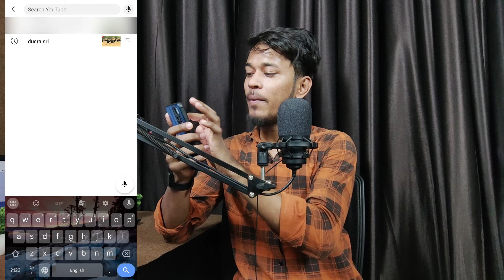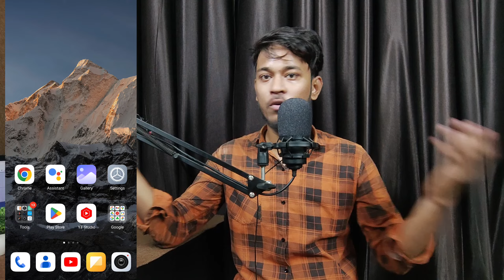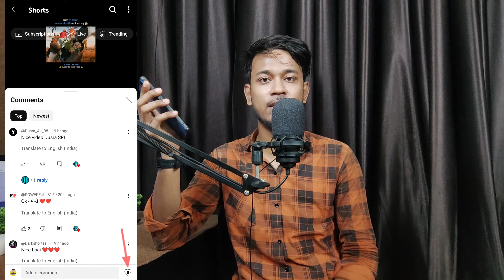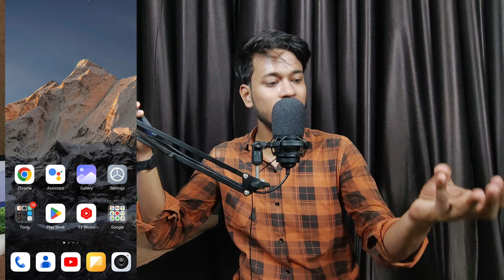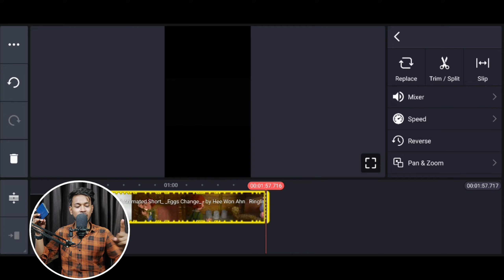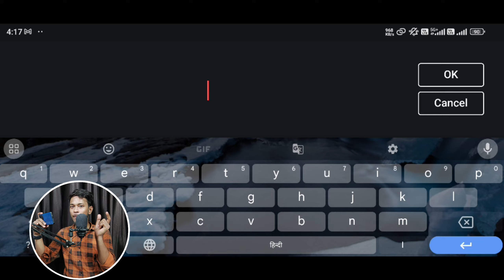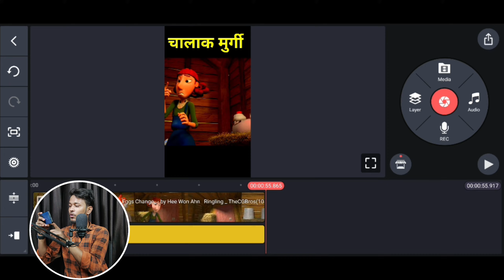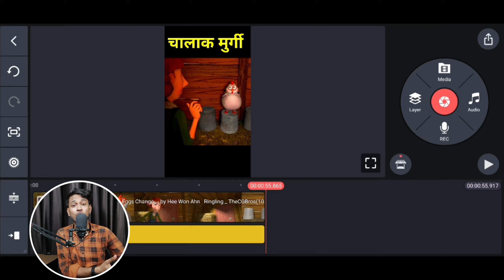📍ऐसा वीडियो बनाओ - YouTube पर डालते ही Viral 🚀 - 100% Monetize ✅ | Cartoon Video Kaise Banaye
1)  ABOUT US

2)  ABOUT VIDEO

3)  SOME USEFUL PRODUCTS FOR YOUTUBERS -

• Future Mic

• Tripod (1549)

• Tripod  2

• BLACK SCREEN :

• GREEN SCREEN :

• RING LIGHT

4)  THIS VIDEO COVERS FOLLOWING TOPICS -

5)  KEYWORDS

TIME STAMPS ⏳

7)  NOTICE :-

1. This video is also for teaching purposes.
2. I only used bits and pieces of videos to get the point across where necessary.
3. Some images are also used just for giving the clearance about the topic to the viewers.
4.We do NOT own the video materials which i used in my video all resource like picture or video from google or any other helpful site which help us to explain our video nicely or deeply so i credit to my all work to google or any other sites.
5. If you buy anything from these links, then may get some commission. But bear in mind, you WON'T be charged even an extra penny. I would be glad if you use these links!

10) 📌 Contact With Me :( Follow Me )